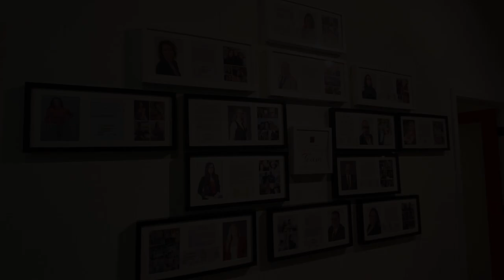ERA Wilder Concierge - Aiken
ERA Wilder Concierge in Aiken, S.C., is ready to help YOU succeed in your real estate business! 🏡❤
🚪Come in, we're awesome!